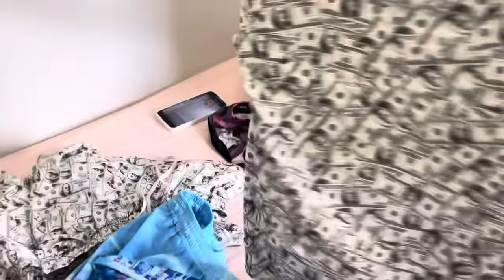TRANSFORMEI O ESTEVÃO EM MANDRAKE 🤫😍